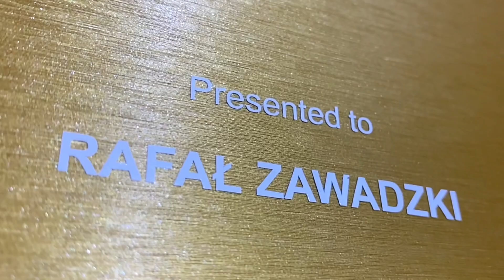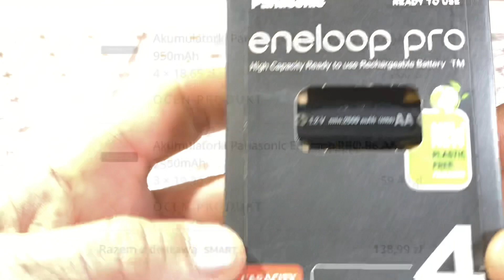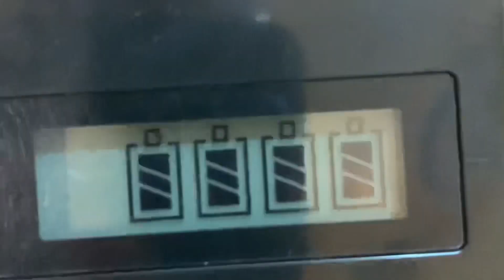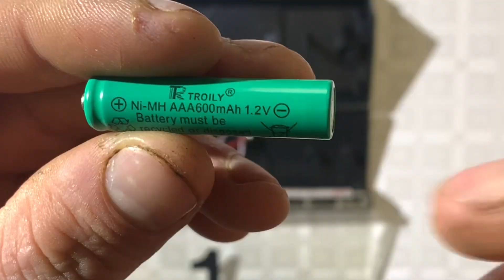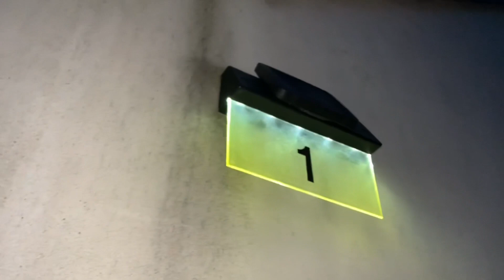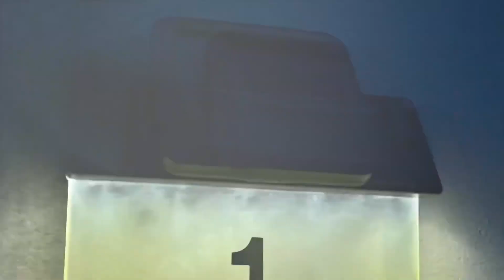Wymiana akumulatora oraz panelu słonecznego w solarnym numerze na dom!!!☀1️⃣🔋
Witam Serdecznie!😉🤝Dziś Zapraszam Was do obejrzenia filmu, który już wcześniej został zapowiedziany!😃Z pewnością pamiętacie materiał, w którym rozpakowałem i zaprezentowałem solarny numer na dom, który kupiłem w sklepie Action za osiemnaście złotych.🏠😃👍Montaż numeru był szybki oraz bez żadnych kabli i przyznam, że byłem z niego bardzo zadowolony, ponieważ nocą wyglądał świetnie!😉👌Ale pewnego dnia zauważyłem, że nagle przestał świecić i byłem pewien, że wystarczy tylko wymienić akumulator, który z czasem się zużywa w takich urządzeniach i numer będzie działał.❌🔋❌Postanowiłem wymienić akumulator i przywrócić numerek do działania, aby mógł dalej służyć!😃Jednak podczas wymiany akumulatora okazało się, że uszkodzony jest również panel słoneczny, który jest odpowiedzialny za ładowanie akumulatora oraz wyłączanie numeru w dzień i ponowne włączanie po zmroku.☀️💡🌙Jaki akumulator wybrałem i jak przebiegła naprawa tego urządzenia?😉👍Dowiecie się podczas oglądania!Zapraszam!😃
KOMENTUJ!📝✔️
WBIJ LIKE DLA ZASIĘGU!👍✔️
UDOSTĘPNIJ!⤴️⤵️✔️
Piosenka: Boralys – Never Alone
Dreamy od Spiring / user-57630131
Piosenka: Pierse – Never Let You Go
Piosenka: Beau Walker - Fale
Utwór: Santa Cruz — Land of Fire [wydanie biblioteki audio]
𝐌𝐨𝐧𝐭𝐚𝐳 𝐢 𝐟𝐢𝐥𝐦 :                                                                                                                                                                                                         ɌᗩᖴᗩŁ ⱿᗩWᗩᗪⱿKi